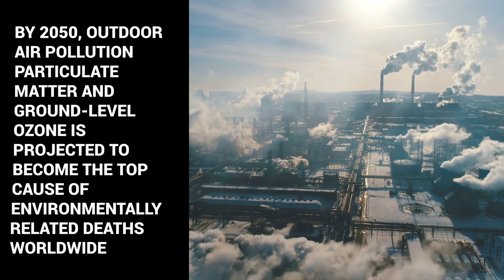Climate change in 2050: Outdoor air quality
environment4change is a technology company focused on cleaning up the planet, powered by mobility, PaaS and the global community.